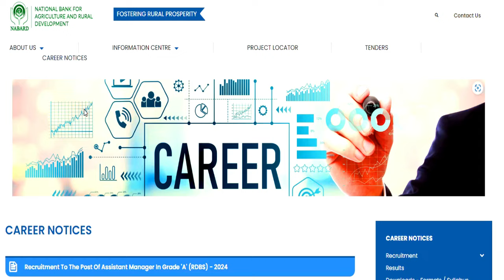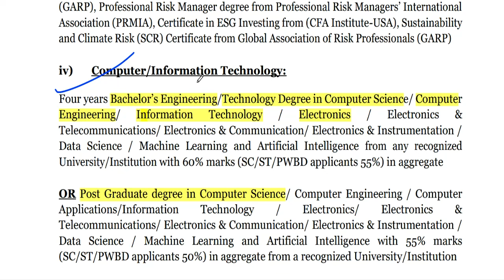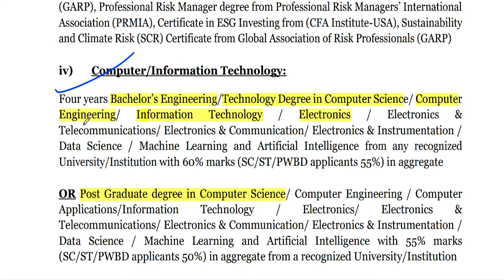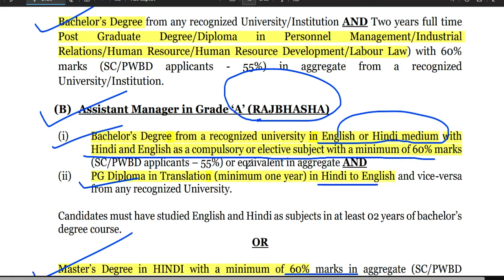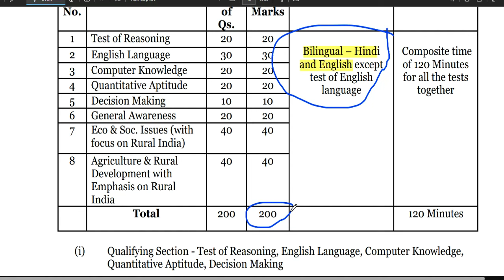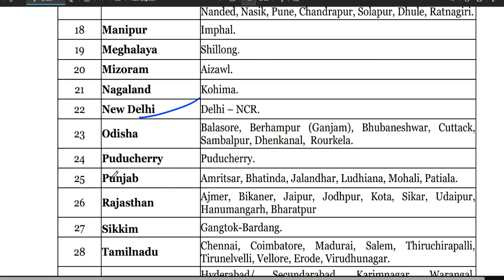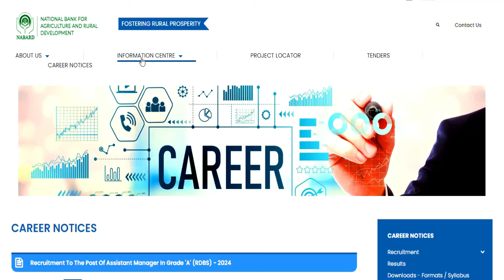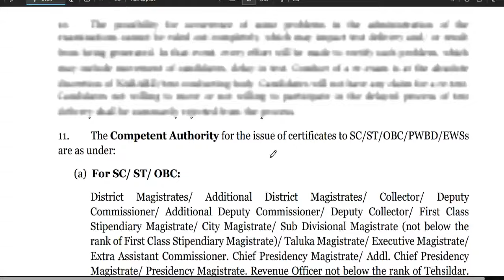GRADE 'A' OFFICER VACANCY 2024 | SALARY-1 LAKH | ANY GRADUATE APPLY | JOB LOCATION ALL OVER INDIA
NABARD GRADE 'A' OFFICER VACANCY 2024 | SALARY-1 LAKH | ANY GRADUATE APPLY | JOB LOCATION ALL OVER INDIACENTRAL GOVT PERMANENT VACANCY 2024 | 17727 VACANCY | SALARY- 65000 PER MONTH | ANY GRADUATE APPLY